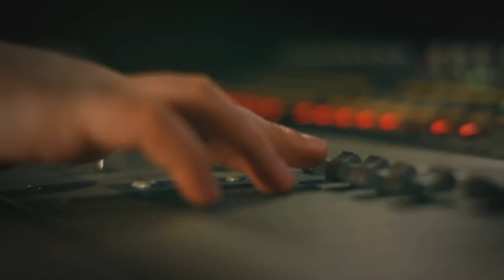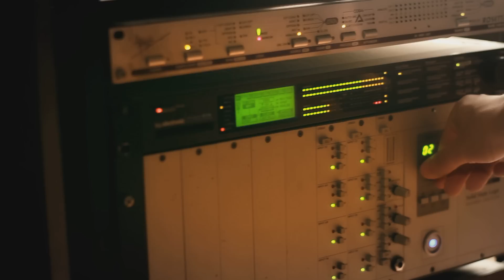Giulia - Vorbe Goale | Official Video